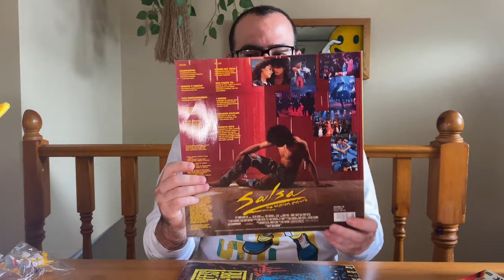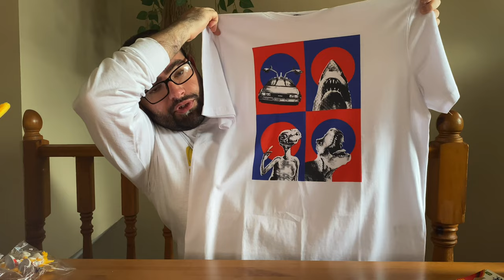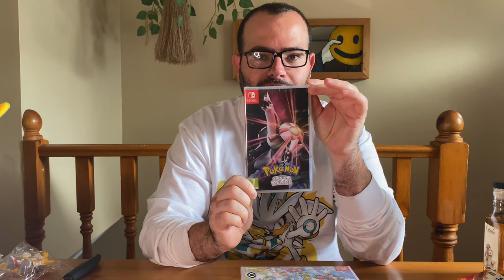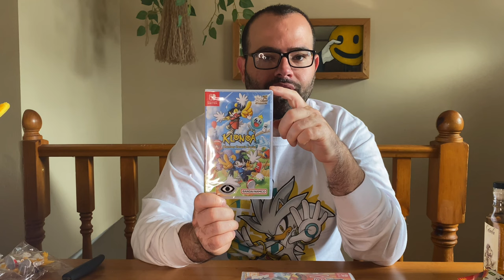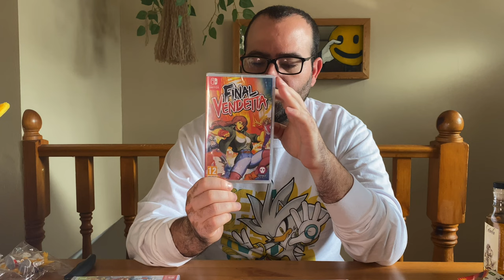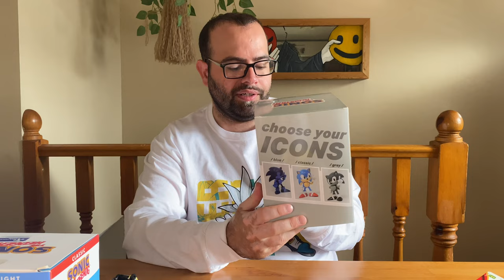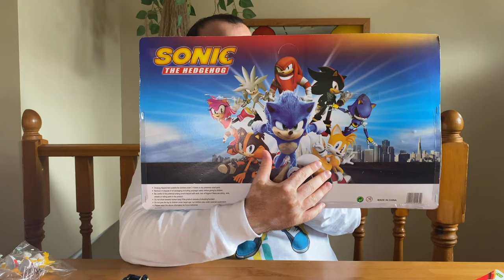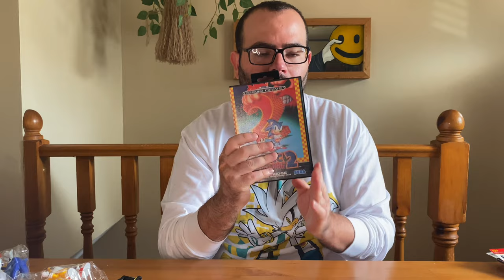Epic Portugal 2022 Vacation Haul!! Tons of items to look over and share.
Going to Portugal is always a yearly trip for me but do to Covid it had been 4 years since I could make it back to the mountains, this year is definitely my biggest haul of goods and ￼souvenirs and I’m going to show all of you what I got. If you like the video don’t forget to hit it with a like and if you really love the channel than hit that Subscribe button as new content will keep on rolling in the future.